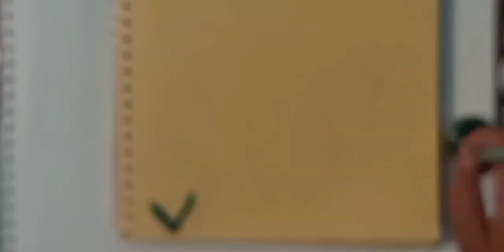Fabric Painting basic lesson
Basis knowledge